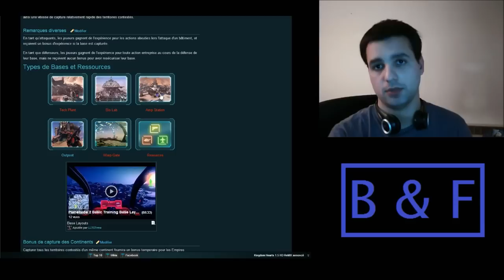PlanetSide 2 - 25 kills astuce défense AMP Station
PlanetSide 2: Vidéo en défense d'AMP Station avec une astuce pour faire du frag/point facilement. 25 kills/assists